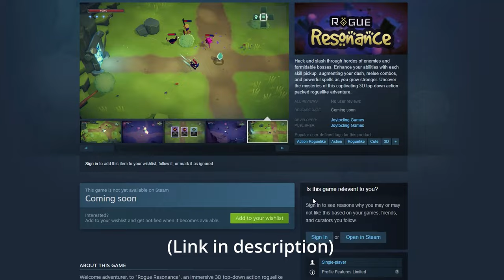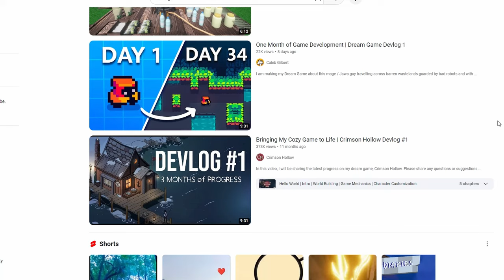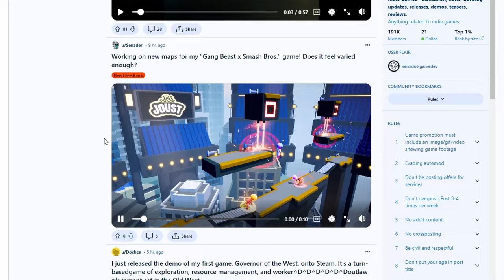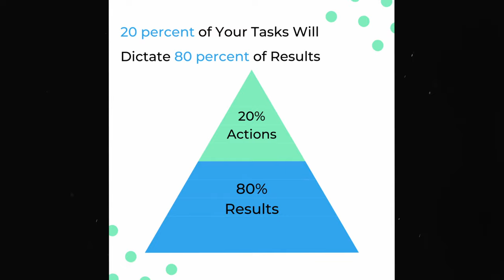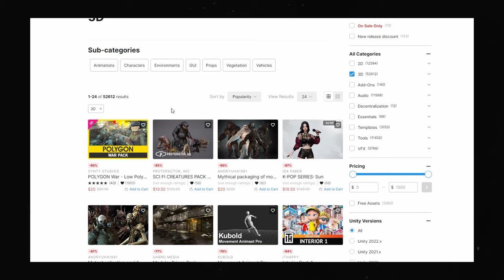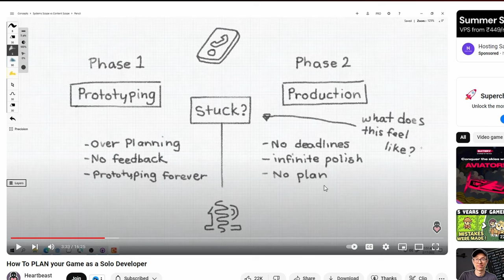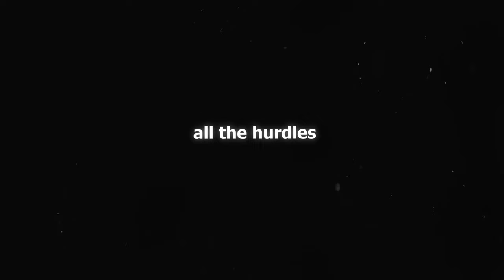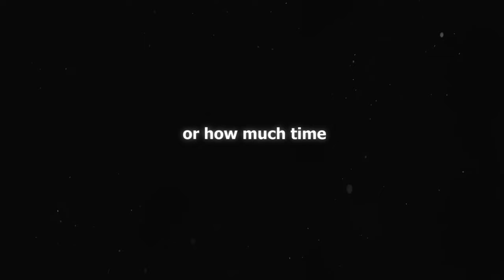7 Tips for Solo Game Developers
Hey everyone, it's Amit here, the solo game developer behind this channel.
In this video, I'll be sharing seven valuable tips based on my experiences over the past few months in the world of solo game development.

Either you're a beginner or experienced indie game developer. I think you will find these tips useful.
Let me know if you agree with the tips. It will definitely help us fellow solo game developers.
Btw, if you noticed the change in voice. Let me know, what you think about it?

Chapters
00:00  Introduction
00:53 Tip #1
02:28 Tip #2
04:03 Tip #3
05:26 Tip #4
06:37 Tip #5
07:35 Tip #6
08:52 Tip #7?